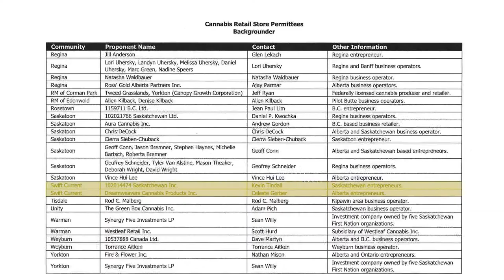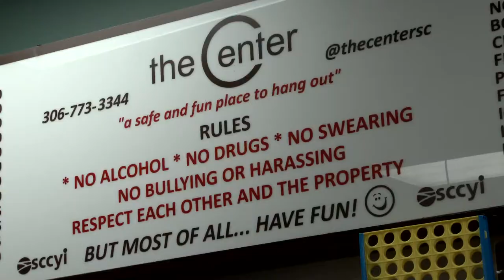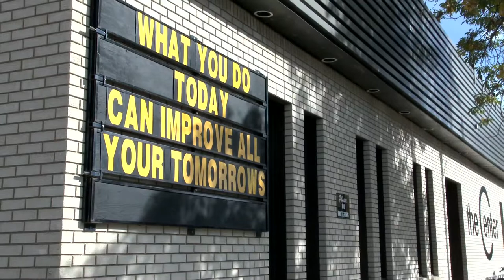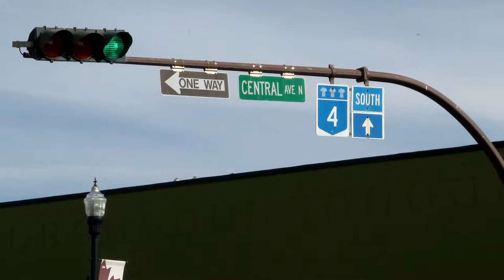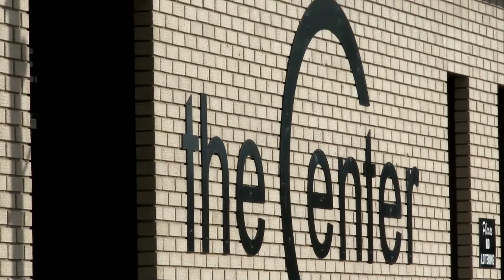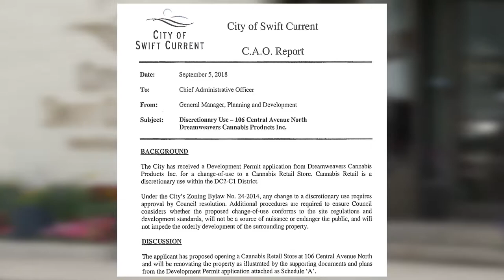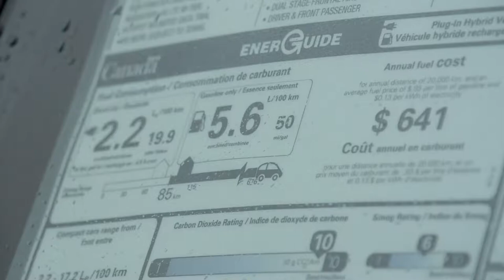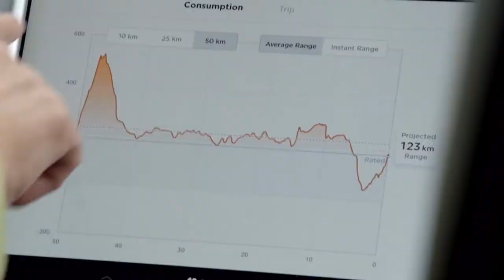Swift Current & Area News - September 18, 2018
With the legalization of recreational marijuana on October 17 across Canada, municipalities like the City of Swift Current are establishing guidelines for cannabis retailers.  As more individuals consider the environment, electric vehicles are attracting many car enthusiasts including Lloyd Fehr who built his own electric car. And the breathtaking landscape of the Frenchman River Valley is an inspiration for Eastend artist Nick Saville and his pottery creations.